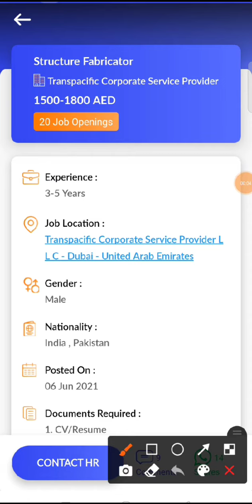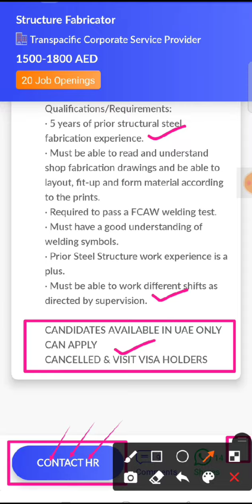JOB IN UAE / Role: Structure Fabricator / Company: Transpacific Corporate Service Provider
11..Check out this job opening on the Skillbee app that is available for you:

Role: Structure Fabricator

Company: Transpacific Corporate Service Provider

Openings: 20

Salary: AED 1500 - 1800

Job Location: Transpacific Corporate Service Provider L L C - Dubai - United Arab Emirates

Interview Location: Transpacific Corporate Service Provider L L C - Dubai - United Arab Emirates

Follow SkillBee :-